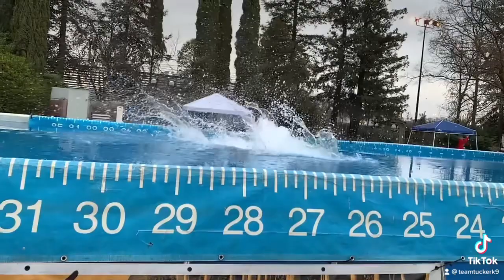Tucker in his dockdiving Prime